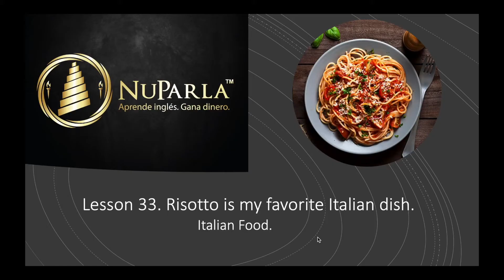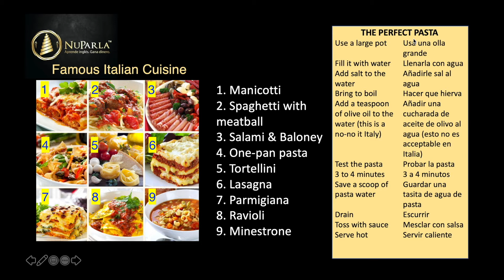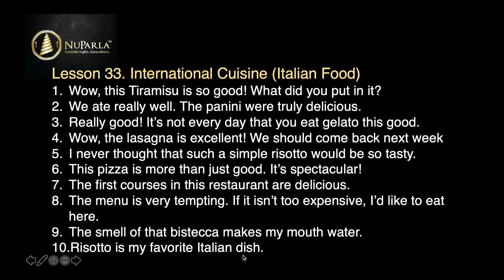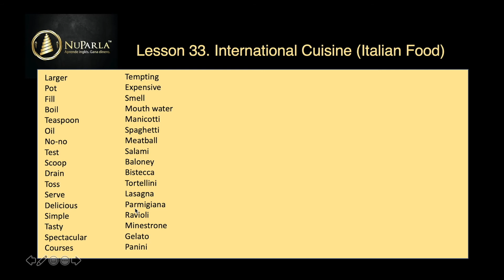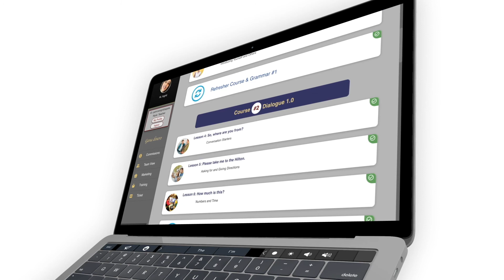Lección 33 de 90 | Curso de inglés GRATIS y COMPLETO desde principiante a avanzado | NuParla.com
Curso de inglés gratis y completo para principiantes, desde cero hasta avanzado para ayudarte a aprender a hablar inglés de manera rápida, fácil y divertida como un nativo.

NuParla te ofrece 90 clases de inglés, 45 horas de coaching en inglés 100% gratis con un profesor 100% bilingüe llamado Harold Zapata. Él enseña inglés de forma conversacional y comprensible, primero con frases sencillas y fáciles. Luego, poco a poco las conversaciones de tu vida real se hacen más detalladas, de modo que aprenderás el inglés de forma natural, subconsciente y fluidamente por medio del método avanzado de “comunicación comprensible”.

Harold también te enseñará vocabulario, gramática y modismos por medio de grandes ejemplos y tips SIN NECESIDAD de un manual de texto, para que hables inglés como nativo en tiempo récord. Por eso muchos dicen que es el mejor curso de inglés online. ↓↓

Paso 2: Haz clic en Ve a los 90 videos y regálanos tu nombre e email
Step 3: Learn English the fast, easy and fun way today!

Estás en el Nivel 2: Elemental. Este video es clase 33 de 90: Risotto is my favorite Italian dish.  Aquí aprenderás sobre la gastronomía italiana en inglés.

Thank you! See you inside...

Aprende inglés GRATIS online.
NuParla.com